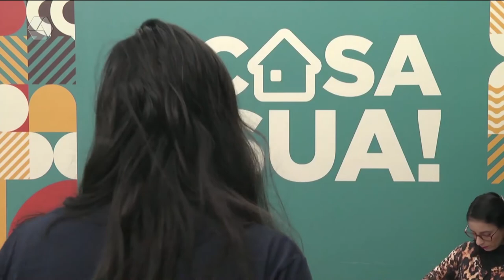Confira os erros de gravação mais engraçados do A Casa é Sua